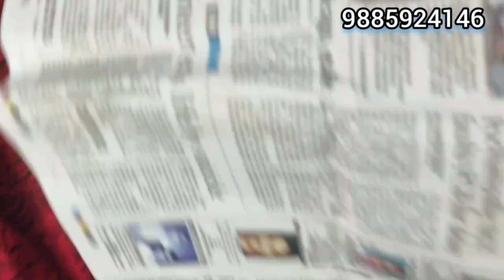Offer n Freeship on Satin Boarder Pure Georgette sarees | Akki Latest Collections